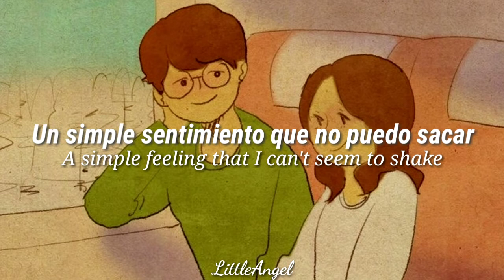Khai Dreams - In love (Esp/Eng)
In love - Khai dreams (Esp/Eng)
In love - Khai dreams español
In love - Khai dreams inglés
In love - Khai dreams subtitulado español
In love - Khai dreams subtitulado inglés